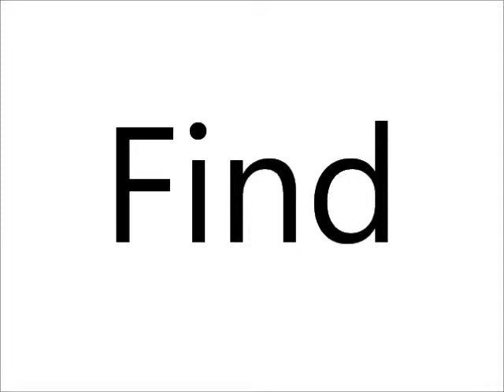How to Pronounce Find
This video shows you how to say Find.